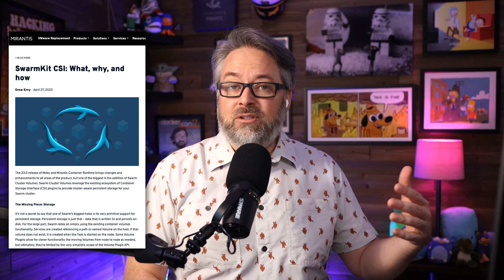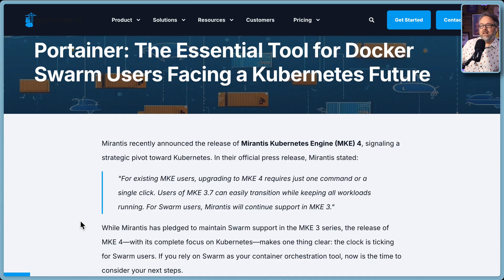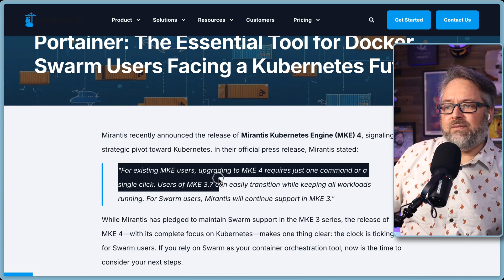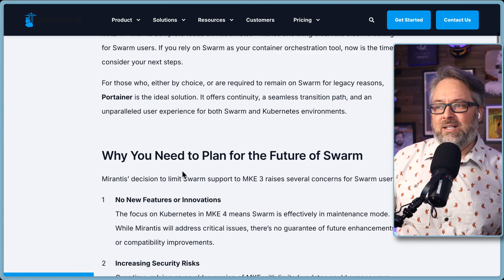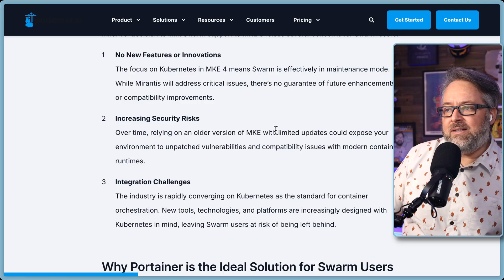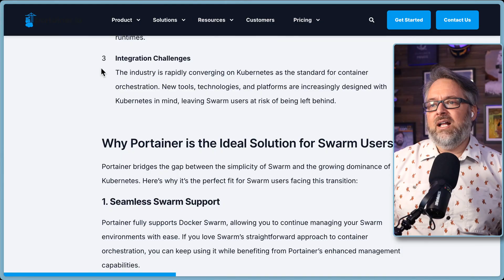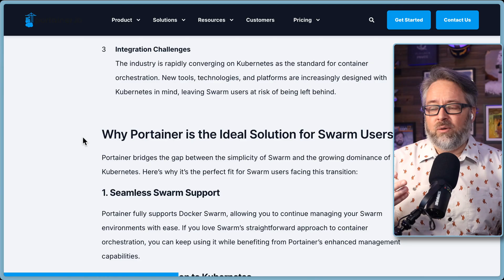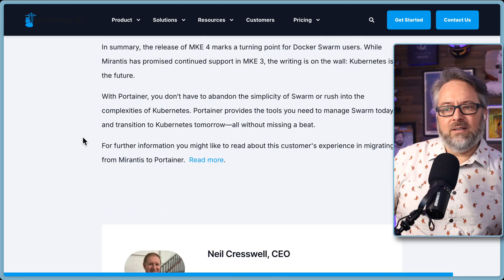Is Swarm at EOL?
I've been a big fan of Swarm since it was launched over a decade ago and I've made multiple courses on it that still sell. But, we recently got some news out of Mirantis that might be bad news. So I talked about it last week on my live stream.

Bret Fisher

Chapters 📖
00:00 The Situation
08:32 Swarm in Maintenance Mode
11:39 Future of Swarm in Docker Engine
13:47 Integration Challenges